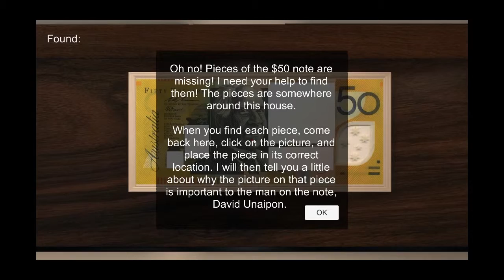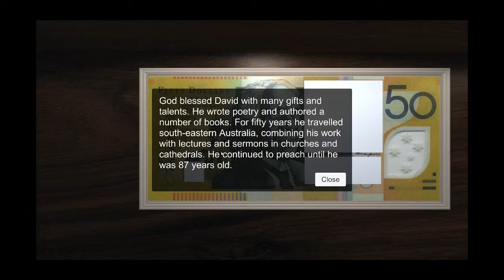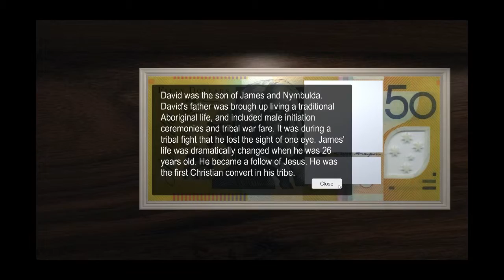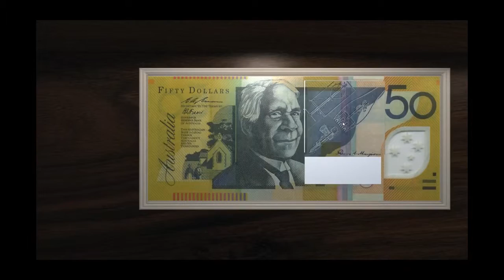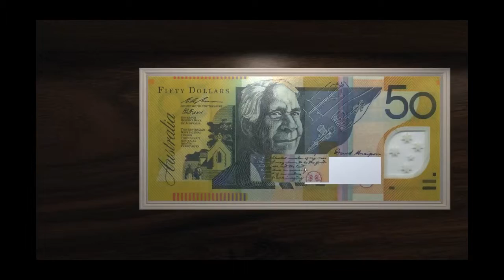The $50 Note: David Unaipon's Story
Created by Joshua Laurence

3D Modelling by Russell Jones
Voice-over by Peter David Allison